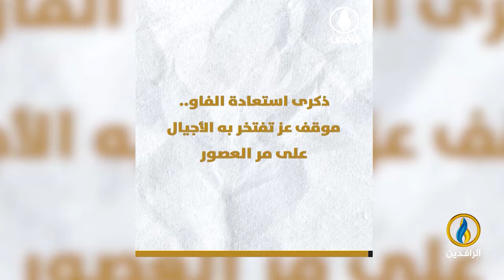صوتكم | ذكرى_تحرير_الفاو.. هل تتجزأ الوطنية؟